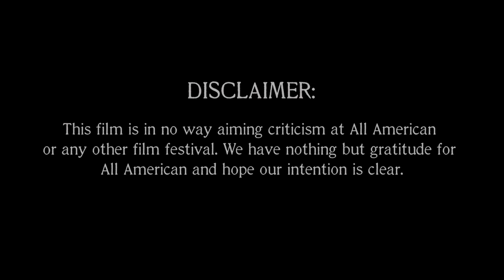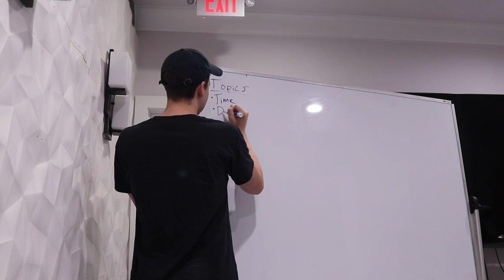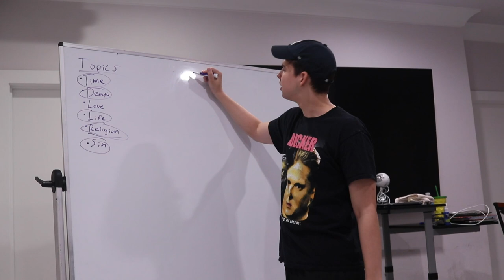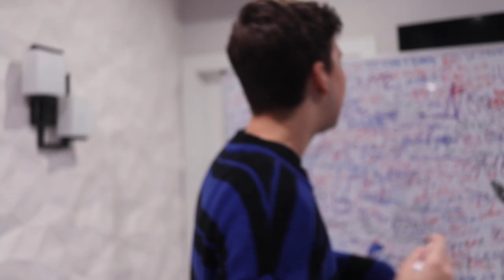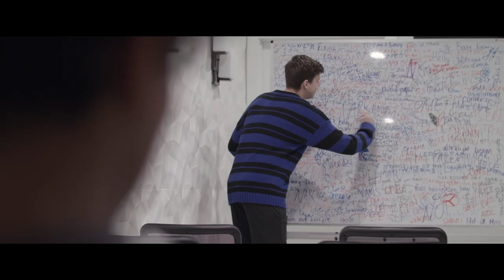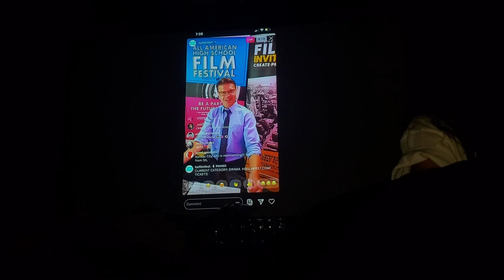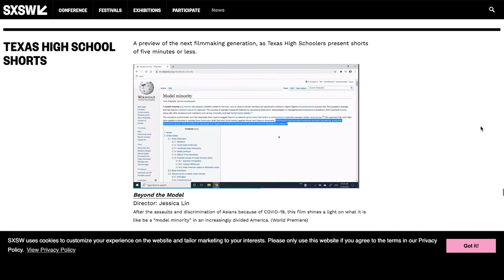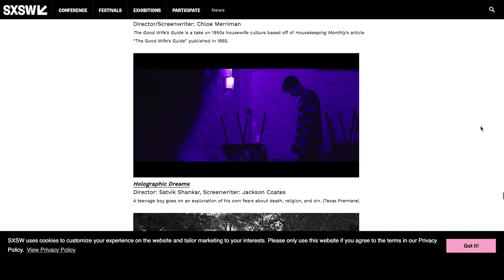Holographic Dreams or the Art of Na... - Jackson Coates & Dawood Tafsir - 2021 Maverick Award Winner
Full Title: Holographic Dreams or the Art of Nature and the Nature of Art

Best Overall Nominee
Best Documentary Nominee
Maverick Award Winner